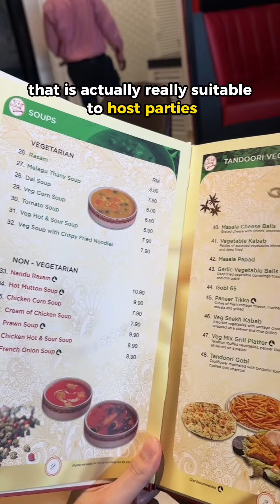Authentic Indian Food In Petaling Jaya | Food Reviewer Malaysia